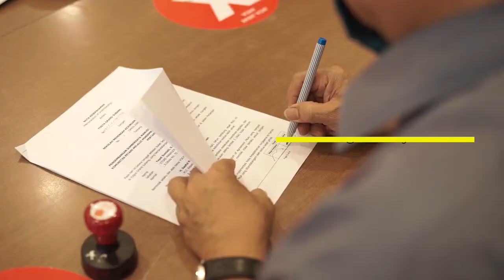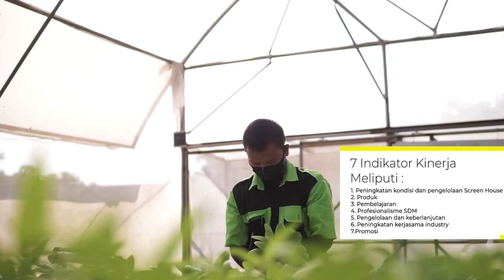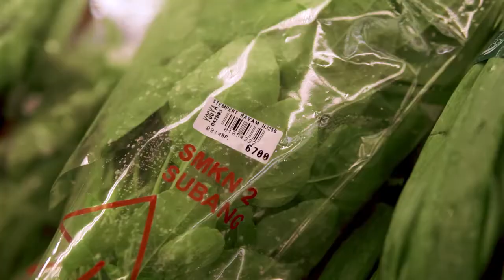TVET Teaching Factory (TEFA) - SMKN 2 SUBANG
Program Indonesia-Belanda INNOCAP dan vegIMPACT NL bertujuan untuk memperkuat SMK dengan kemitraan antara sekolah kejuruan pertanian di Indonesia dan Belanda melalui peningkatan Sistem Pendidikan dan Pelatihan Kejuruan (TVET). vegIMPACT NL berpartisipasi dalam TVET hortikultura yang dilaksanakan di SMKN 2 Subang dan SMKN 5 Jember.

Peningkatan kompetensi salah satunya dilakukan melalui Teaching Factory (TEFA), yakni model pembelajaran berbasis produk melalui sinergi sekolah dengan industri untuk menghasilkan lulusan yang kompeten sesuai dengan kebutuhan industri.